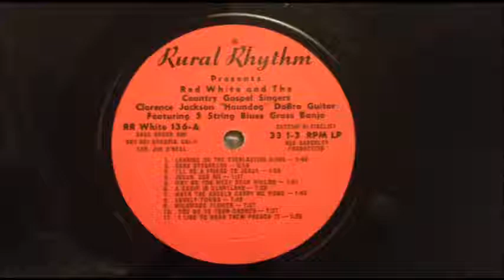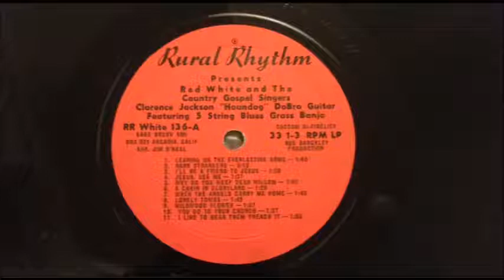Red White - Rank Strangers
A 1966 recording
featuring:
Red White guitar, lead vocal
Clarence Jackson - dobro
others unknown